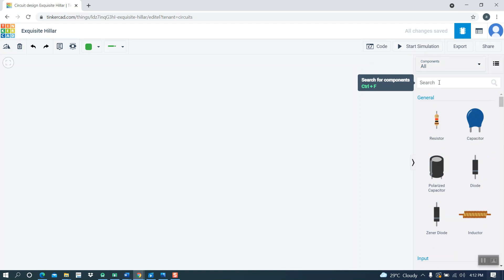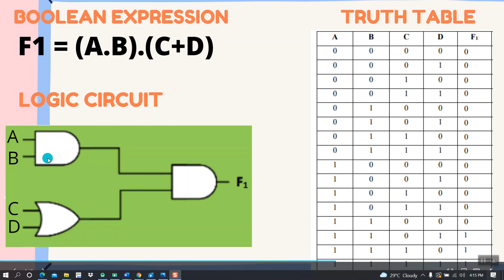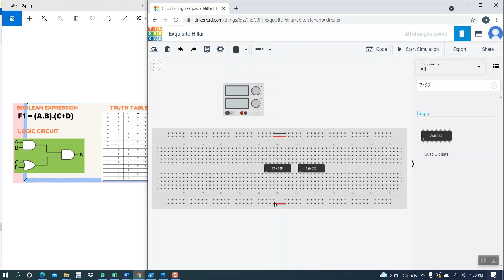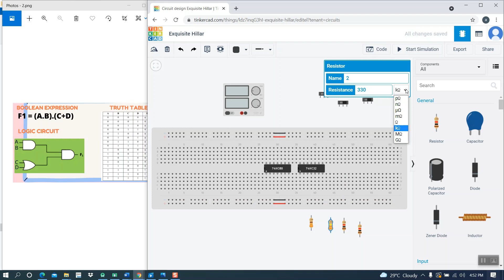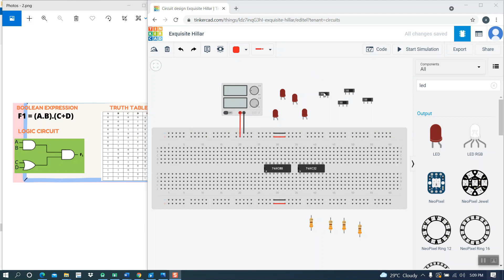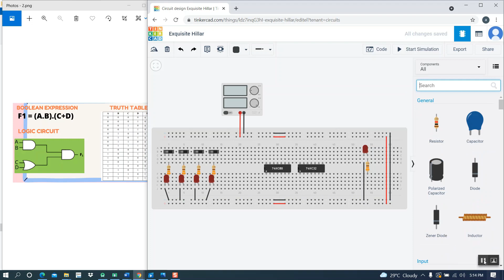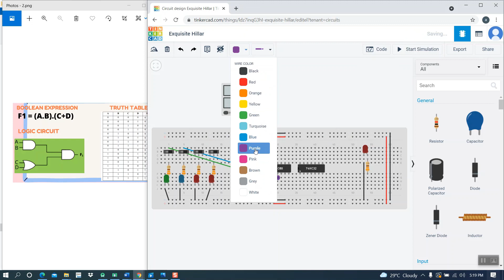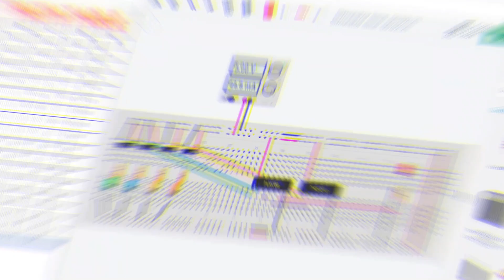How to implement a Boolean expression in Tinkercad | Tinkercad Tutorial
Boolean Expression:-
(A.B) . (C+D)

Truth Table :-
A B C D F1
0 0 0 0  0
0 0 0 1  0
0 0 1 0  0
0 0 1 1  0
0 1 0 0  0
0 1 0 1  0
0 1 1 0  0
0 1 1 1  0
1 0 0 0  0
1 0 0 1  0
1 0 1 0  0
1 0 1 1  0
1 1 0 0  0
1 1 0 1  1
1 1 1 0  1
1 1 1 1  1